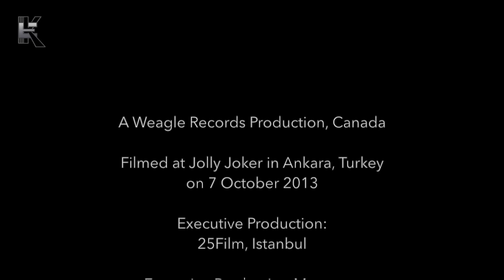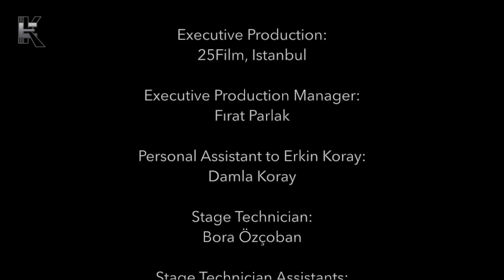Erkin Koray - Gaddar (Live @ Jolly Joker Ankara, 2013)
Here's the second video from this amazing performance. Gaddar, lyrics & music by Erkin Koray.